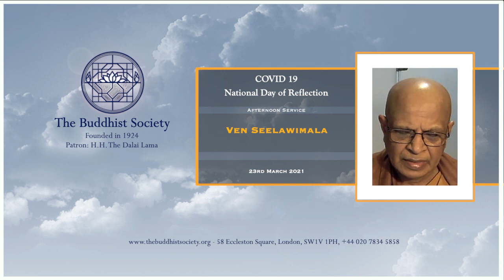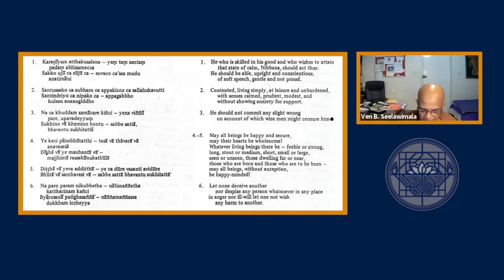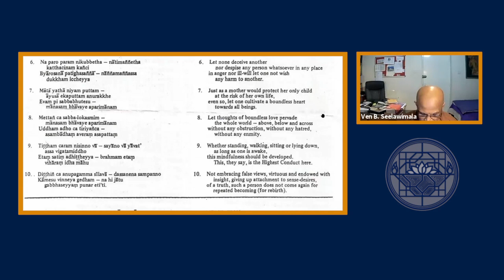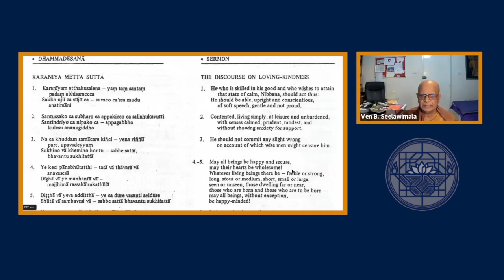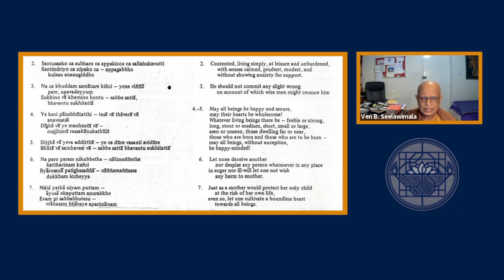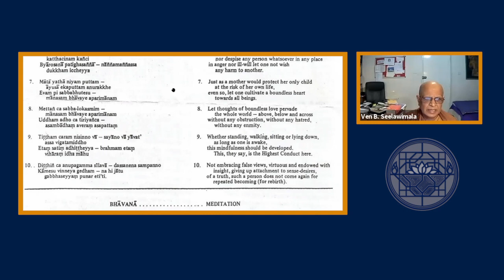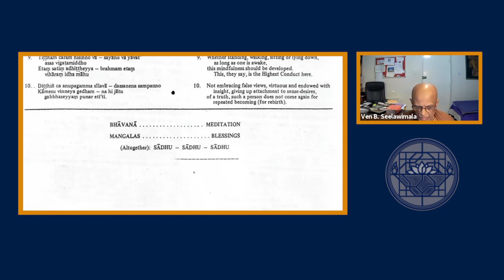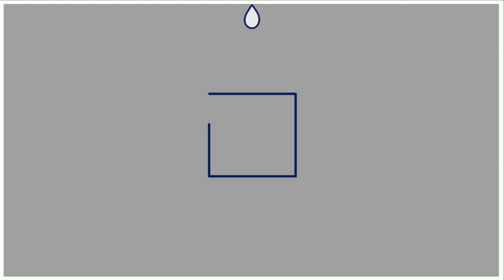COVID 19 National Day of Reflection Afternoon Service with Ven Seelawimala 23 March 2021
COVID 19 National Day of Reflection to mark the first anniversary since the UK went into national lockdown.

Afternoon Service at The Buddist Society with Venerable Seelawimala
Chief Sangha Nayaka of Great Britain

Tuesday 23rd March 2021

To mark the Covid-19 National Day of Reflection, the Buddhist Society is hosted an afternoon service of reflection and remembrance. For the occasion, Dr. Desmond Biddulph CBE, President of the Buddhist Society, welcomed Ven Seelawimala, of the London Buddhist Vihara and Chief Sangha Nayaka of Great Britain who gave a talk followed by a minute's silence and a reading of the Metta Sutta, for which you are invited to join in, followed by a period of reflection and meditation.